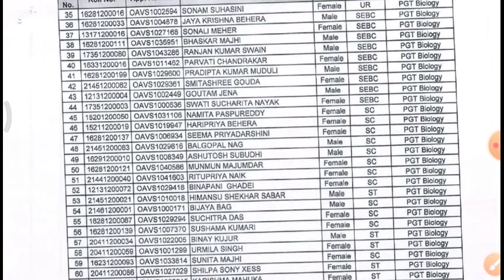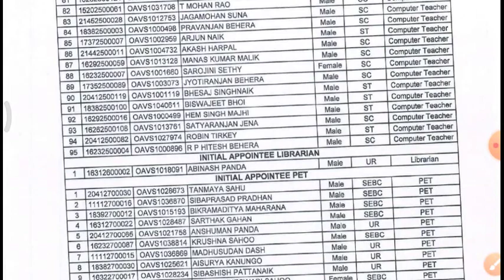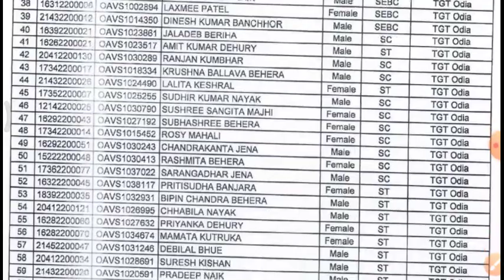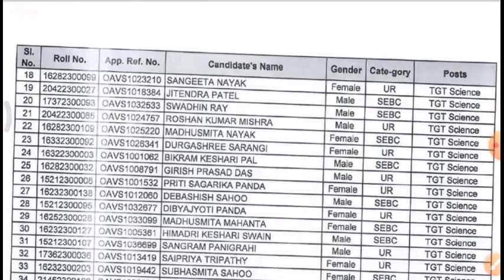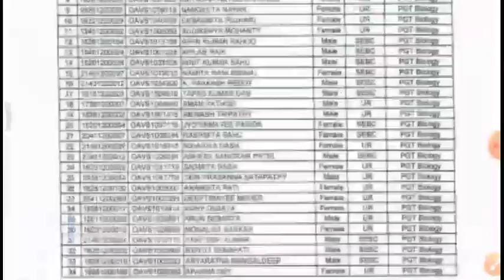OAVS FINAL RESULT OUT!!! | 2022 | CHECK OUT NOW